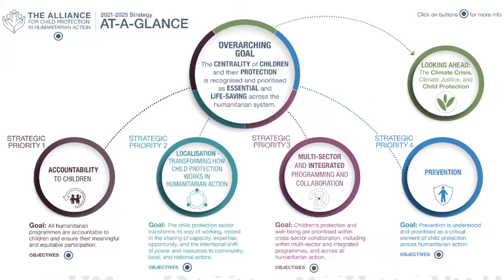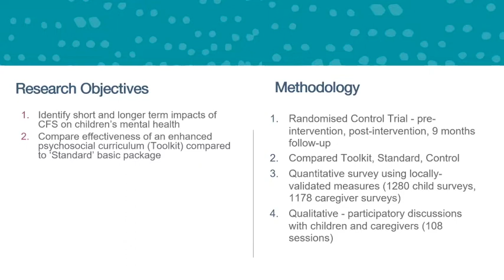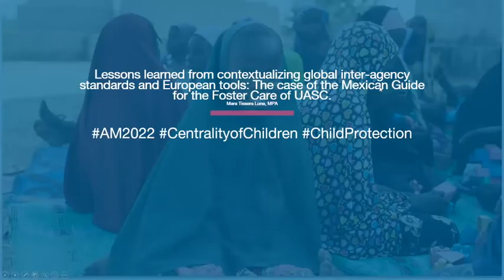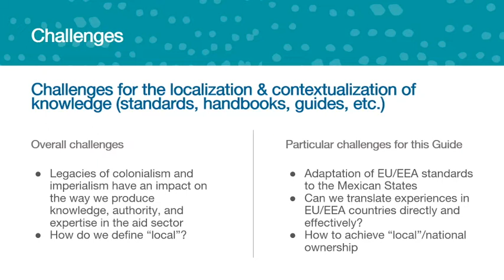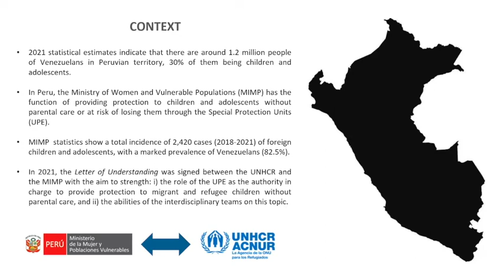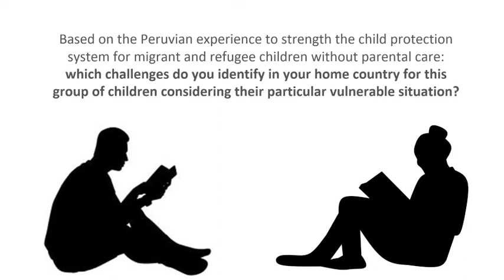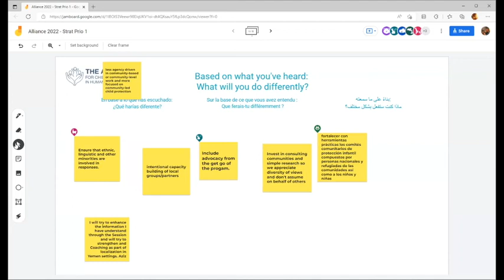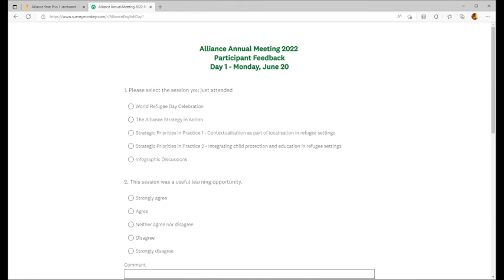Strategic Priorities in Practice 1. Contextualisation as part of localization in refugee settings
This Strategic Priorities in Practice 1. session was facilitated by Clifford Speck with the following speakers who presented their abstracts during the 2022 Annual Meeting:

Mara Tissera Luna: Mistakes and lessons learned from contextualising global inter- agency standards and European tools: The case of the Mexican Guide for the Foster Care of Unaccompanied and Separated Children

Oscar Andres Alva Arias: Articulated action for the care of refugee and migrant children and adolescents without parental care or at risk of losing parental care in Peru

Aimyleen Gabriel, Job Auruku & Janna Metzler: Advancing Child Mental Health and Protection in Humanitarian Settings: Evidence of Effectiveness of the Child Friendly Space Toolkit